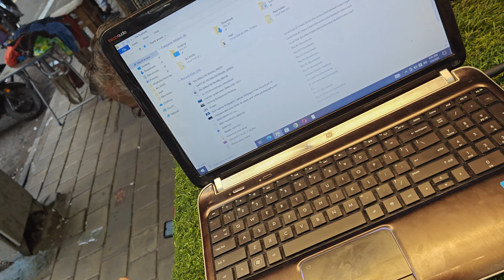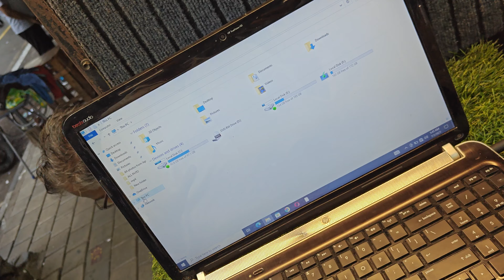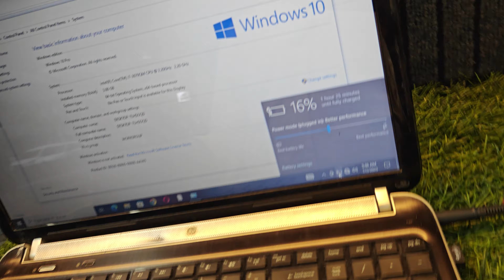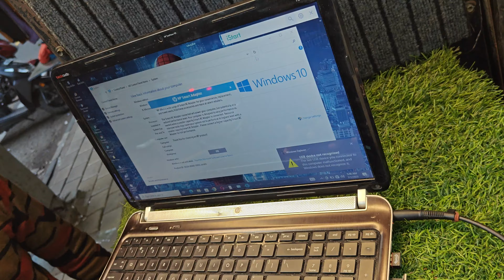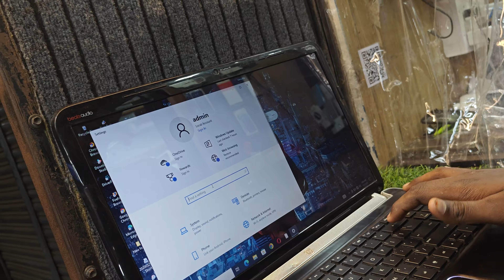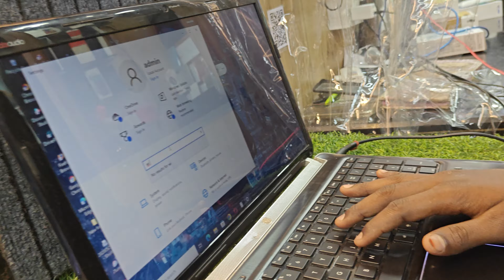HP. i7 laptop second generation laptop 3gb ram 500gb Hard disc RS: 7000. pH 8056171371